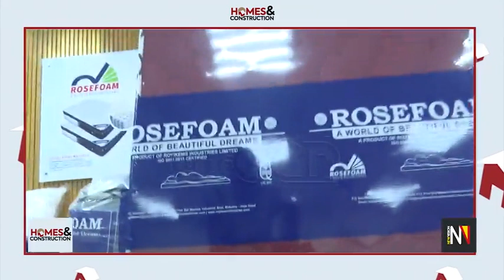Homes & Construction: Essential consideration for choosing your next mattress